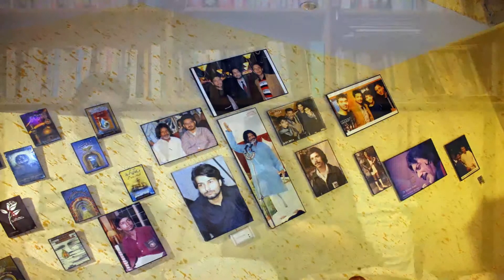QISSA KAHANI with Mr. Rehan Azmi Chapter 6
Story Telling Series of Different Famous & Successful Personalities From The Different Fields Of Life, By Yasir Kazmi.
Mr. Rehan Azmi, (born 1958 in Karachi) is an Urdu poet noted for writing Nohas, and a song writer of Pakistan. He got into the Guinness Book of World Records in 1997 for being the 7th speediest writer of poetry in the world.